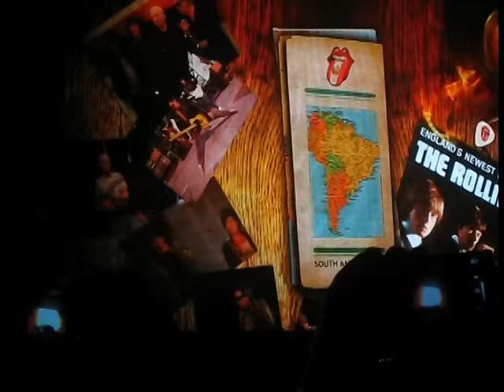THE ROLLING STONES Start Me Up (Lima Peru) 2016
EL INICIO DE UNA NOCHE HISTÓRICA EN EL PERU, EMOCIONES A MIL POR HORA, SUEÑO CUMPLIDO CARAJO, LAS LEYENDAS VIVIENTES DEL ROCK AND ROLL LLEGARON A LIMA, EL ESTADIO MONUMENTAL RETUMBÓ CON LAS MAJESTADES SATÁNICAS Y NUESTRO CLÁSICO START ME UP